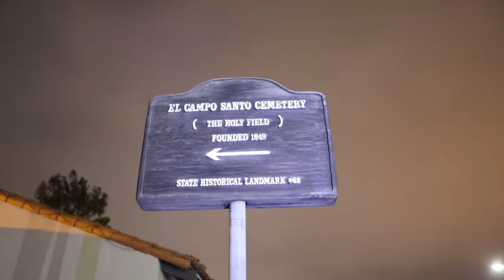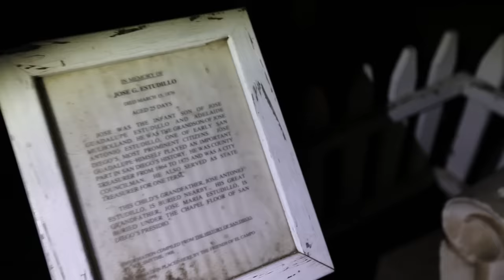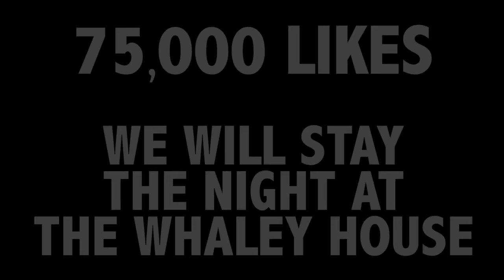OVERNIGHT IN HAUNTED CEMETERY! (Really Creepy)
IF THIS VIDEO GETS 75,000 LIKES:
WE'LL COME BACK & STAY THE NIGHT AT WHALEY HOUSE